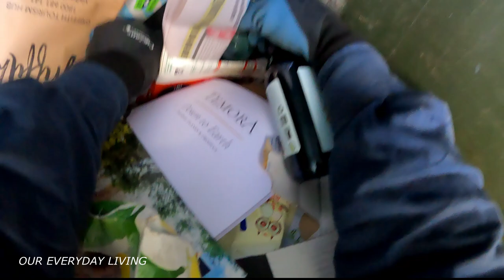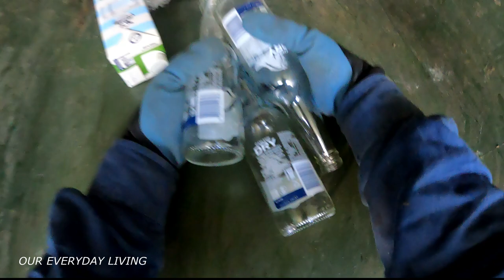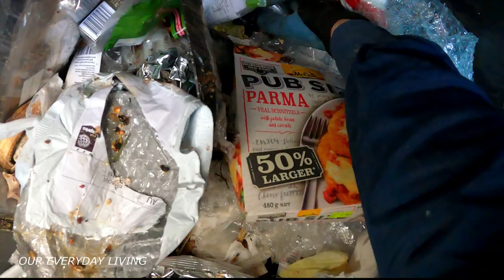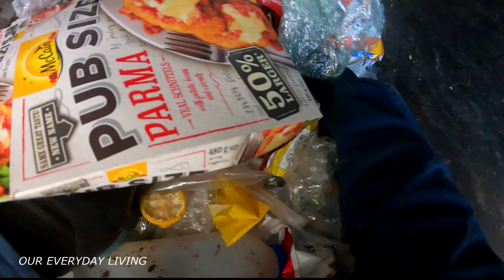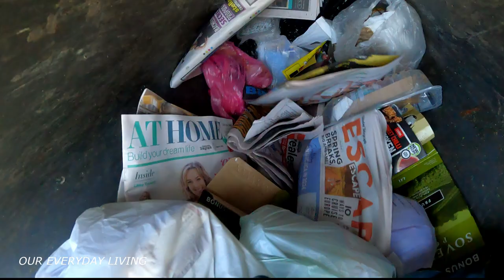DUMPSTER DIVING ''We Got Our Groceries''